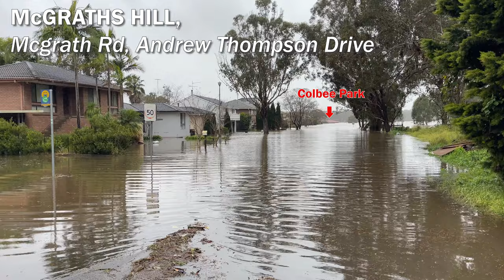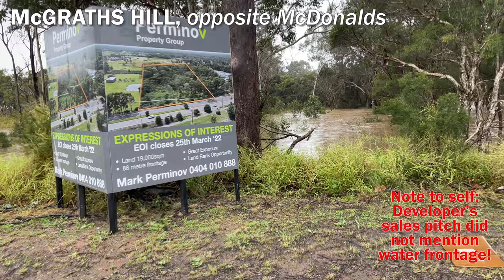The worst since 1978 - The Hawkesbury floods of July 2022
July 5th represented the worst day of flooding in the Hawkesbury in 44 years.
This flood exceeded 13.93m, beating both the March flood (13.71m) and the 2021 flood (12.91m), each measured at the Windsor gauge.

I toured the district, commiserated with locals, and took note of what I saw. Councillors are being briefed daily by Council staff and we're proactive in guiding the response to the emergency.
I am reminded yet again how magnificently we stand by one another in times of trial. Our community is strong, and the only way we can get through this, is together.

If you live in the Hawkesbury and appreciate this content, please consider following and sharing. In my role as a Hawkesbury Councillor, I try hard to listen, connect and inform.